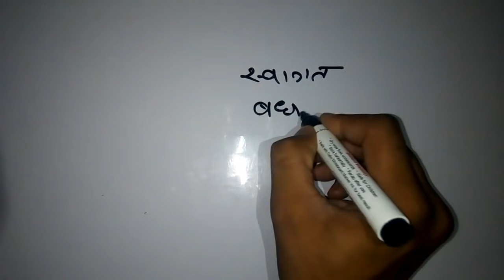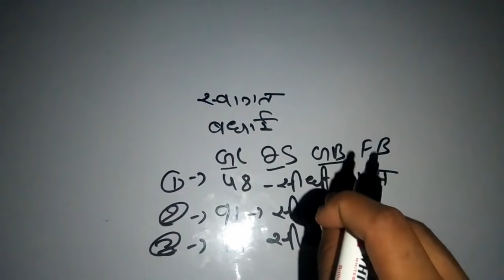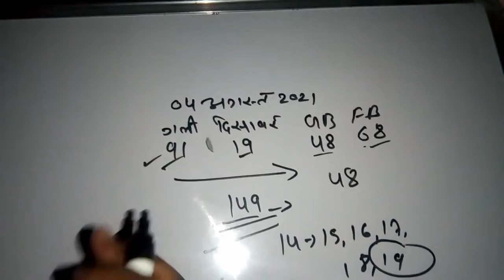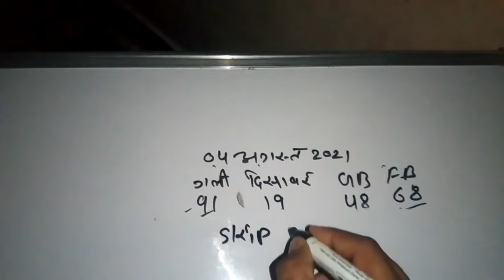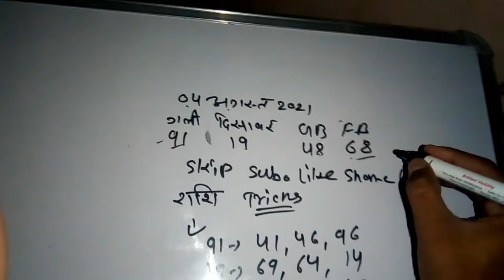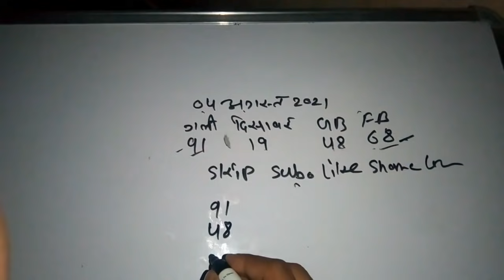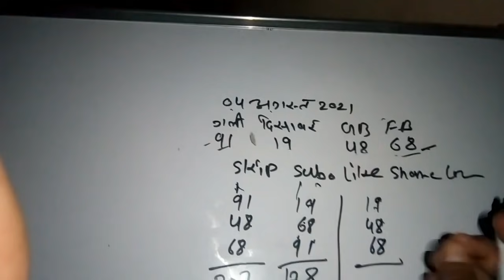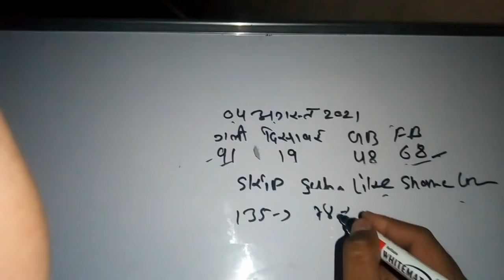Gali Desawar 04 August | GB FB |Satta king |Chosu 01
Hello  friends
 i am Chosu 01! welcome my YouTube channel.
Full support 🙏 Love and support

Namskar Dosto Aaj ki is video me apko disawar Game Se related and Gali Game se Related or Faridabad Gaziyabad Game se Related Kuch Information is Video Me Batunga. To Bne Rhe Hamari Is Video Ke Saath or Video Ko Last Tak Pura Dekho